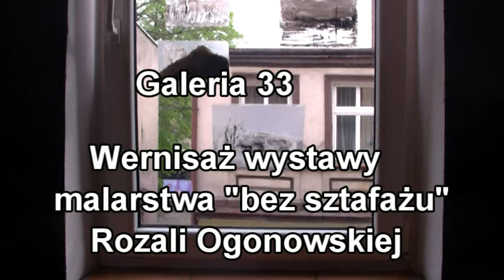Galeria 33. Wernisaż wystawy malarskiej "bez sztafażu" Rozali Ogonowskiej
Ostrów Wlkp. W Galerii 33 Rozalia Ogonowska zaprezentowała swoją wystawę malarstwa i grafiki pod hasłem "bez sztafażu".Rozalia urodziła się w 1993 roku w Białymstoku. Do 2012 roku rozwijała swoje umiejętności w zakresie malarstwa sztalugowego w pracowni Łukasza Girenia. W 2012 rozpoczęła studia na Uniqwersytecie Artystycznym w Poznaniu. W 2015 roku obroniła dyplom licencjacki na kierunku grafika w specjalnościprojektowanie graficzne w pracowni prof Mirosława Adamczyka. Obecnie jest studentką I roku studiów magisterskich na Wydziale Animacji oraz II roku studiów magisterskich na Wydziale Grafiki i Komunikacji Wizualnej. Zajmuje się projektowaniem graficznym, animacją, fotografią, rysunkiem oraz malarstwem